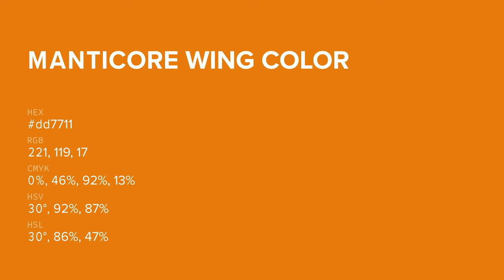Manticore Wing color dd7711 hex color - Yellow color - Cool color dd7711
What color is Manticore Wing ? dd7711 hex color - Yellow color - Cool color dd7711

Hex dd7711 Color Code is also known as Manticore Wing color.